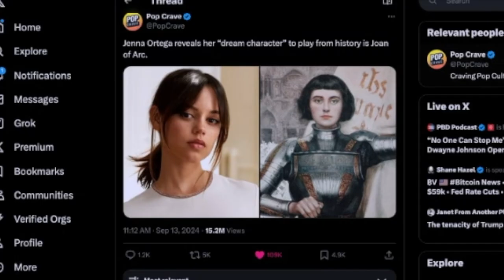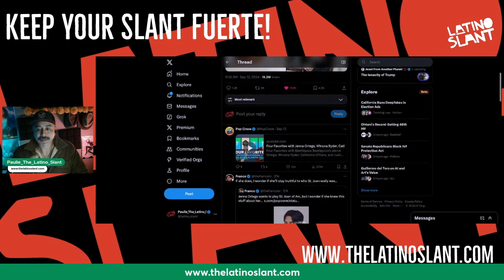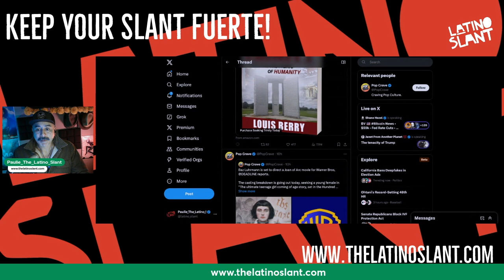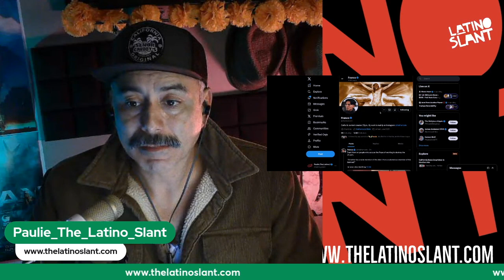Jenna Ortega's DREAM ROLE Revealed!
🙏🏽 Paulie covers the news of the new Joan of arch project and should actress Jenna Ortega be considered?